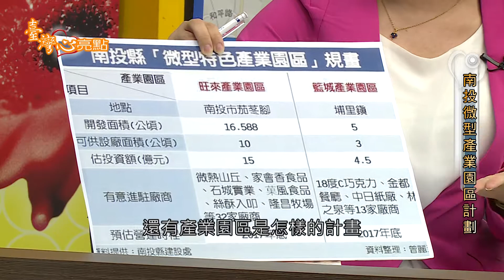《臺灣心亮點》南投微型產業園區計畫